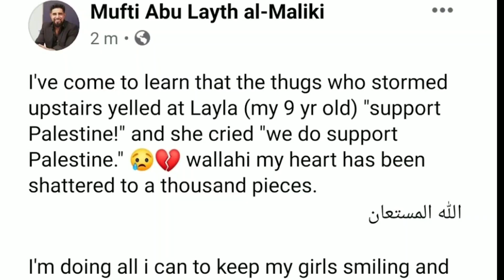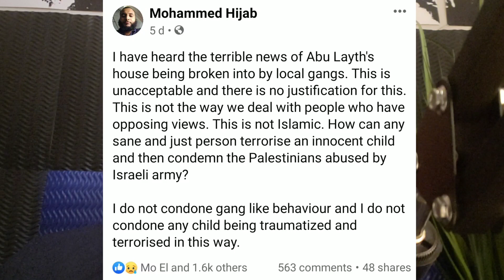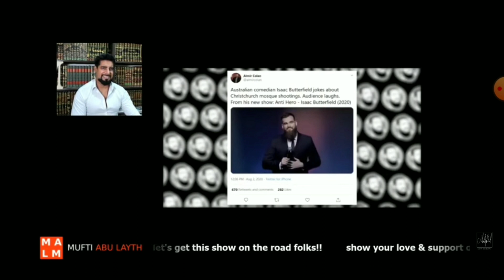Abu Layth Broken | Home Invaded, Wife & Children traumatized | My TRUTH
Mufti Abu Layth, has always attracted
controversy. But when he weighed into the Israel Palestine conflict and
offered up his own resolution on the ongoing matter, things took a completely different turn. His home, where his wife and
children live, was invaded by masked thugs looking for him.